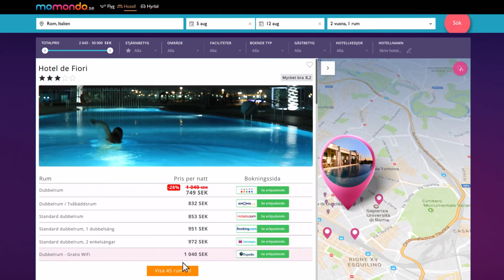momondo - "Looking Rome, medium" (2017) - SE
På jakt efter det perfeka hotellet till det lägsta priset? Sök bland fler än 1 miljon hotell, och få hotellerbjudanden från alla de största hotell- och bokningssidorna, för att hitta det lägsta priset.